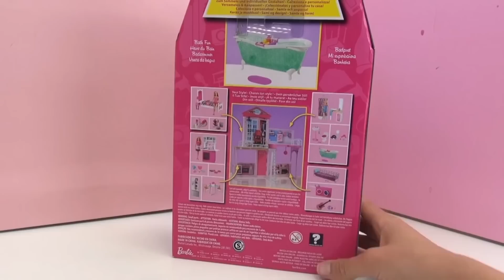Barbie Banyo Oyuncak Seti - Barbie Evi için Aksesuarlar